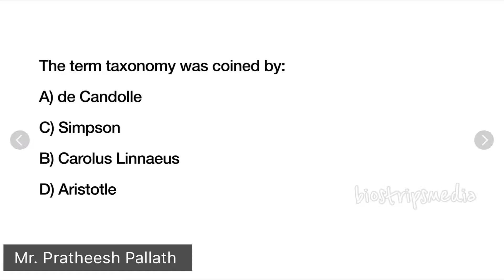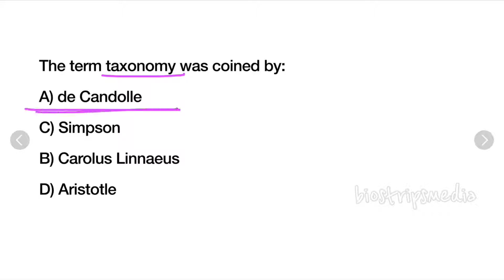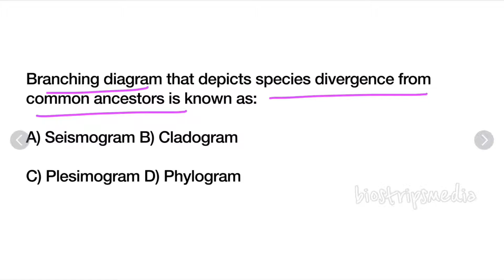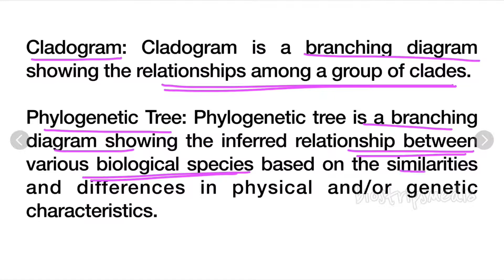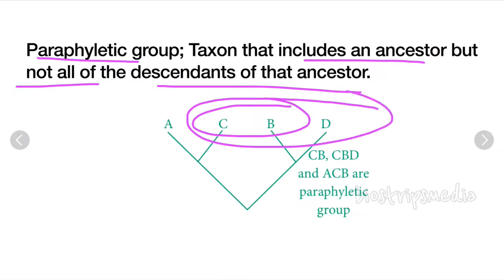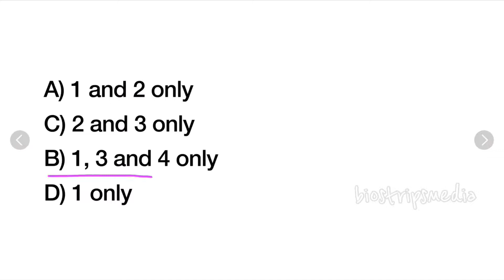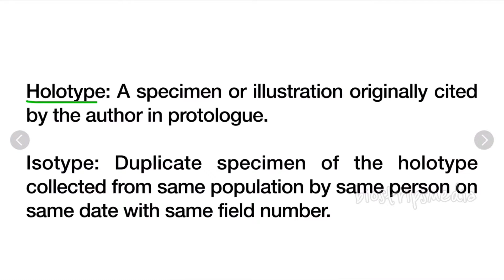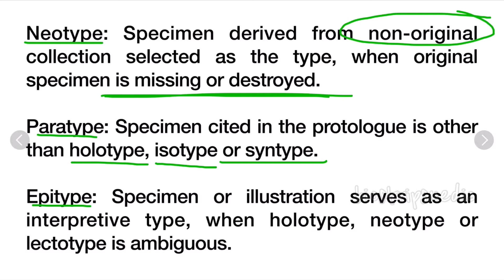SET EXAM||ZOOLOGY||PREVIOUS QUESTIONS||Part-1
The content being discussed in this video will be helpful for those appearing for the SET Zoology Exam. The information in this video is very useful to them and it helps those SET aspirants to score maximum marks in Zoology and Botany.

The Previous Questions from SET Exam are mainly discussed in this video.